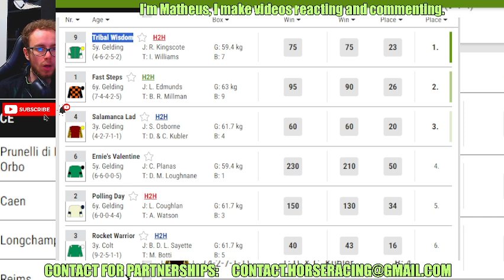Tribal Wisdom wins at Wolverhampton Oct, 19 2024 Horse racing bet